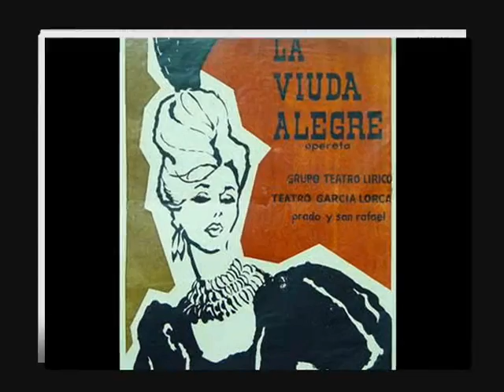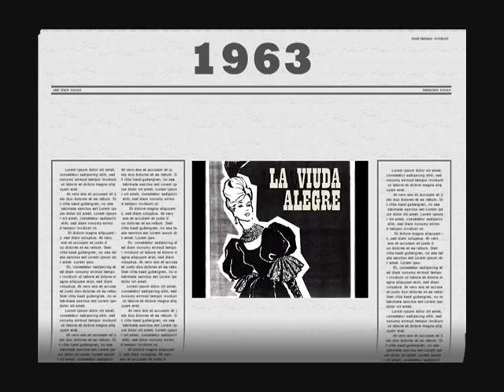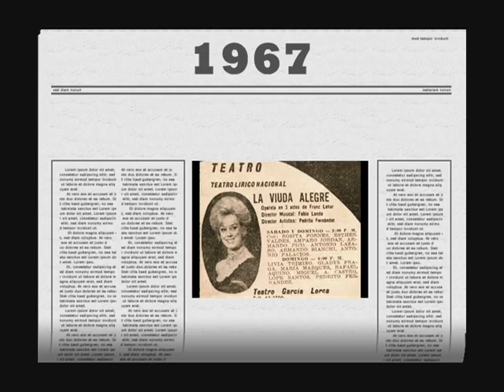ROSITA FORNÉS * LA VIUDA ALEGRE * PhotoSlide Show - Cantado * ARMANDO PICO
ROSITA FORNÉS, una versátil artista que triunfara en casi todos los géneros teatrales. Mas, sin lugar a dudas, seria en las zarzuelas y operetas donde resultaría sencillamente:
¡¡¡ INSUPERABLE !!!

Con solo dos ejemplos: su Duquesa Carolina (“Luisa Fernanda”) y Ana de Glavarys (“La Viuda Alegre”) bastarían para su consagración definitiva en la memoria colectiva del público cubano.

Cito un comentario aparecido en el semanario EL EXPRESO, el 7 de febrero de 1992, en la ciudad de Miami. Fue escrito por Gaucho Ramos, evidentemente, alguien no simpatizante con la artista:

… De escasa voz, pero de un temperamento formidable y una belleza deslumbrante, unida a una distinción y un caché inigualables, la Fornés bordó el rol de la duquesa y aseguró que en las decenas de Luisas en que he intervenido como regidor de escenario, ninguna tiple, jamás, ha igualado la creación que logró Rosa en la Carolina…

Juzguen ustedes mismos, a través de estas añejas fotos y esta maravillosa música de Lehar, si fue o no: “LA REINA DE LAS OPERETAS EN CUBA”.